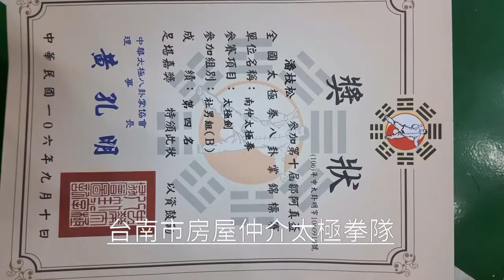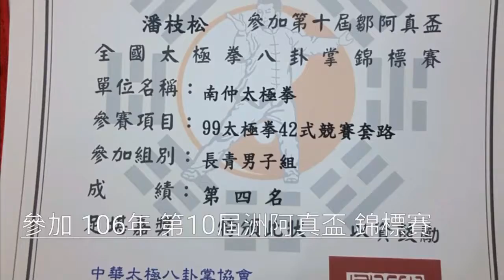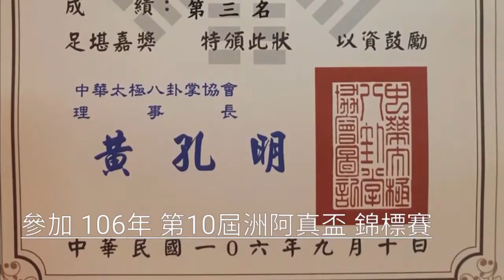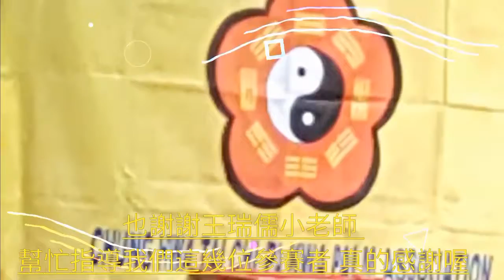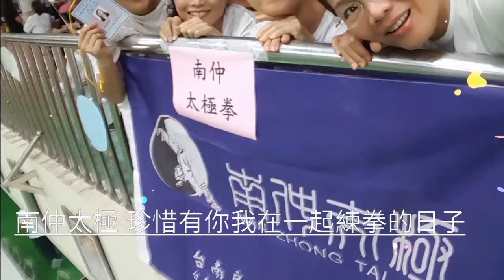南仲太極 鄒阿真盃會後照片集錦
南仲太極拳隊 106年9月10號 參加 台中萬和國中 第十屆鄒阿真盃太極拳八卦掌錦標賽,台南市南仲太極拳隊參賽:潘枝松獲99第四名,32式太極劍第四名,王瑞儒代表台南市八卦掌得99太極42式套路第三名,蘇美玉36式太極拳第三名,曾杏君萬靈拐杖第三名.